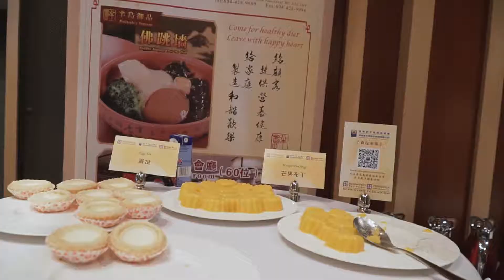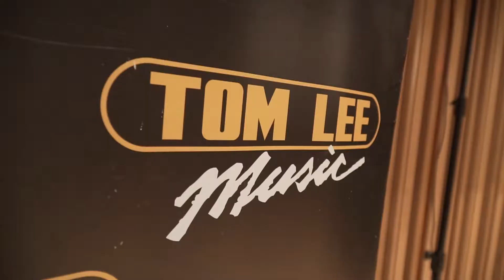Meeting with Lang Lang @ VSO School of Music